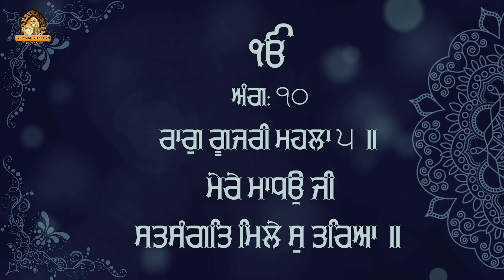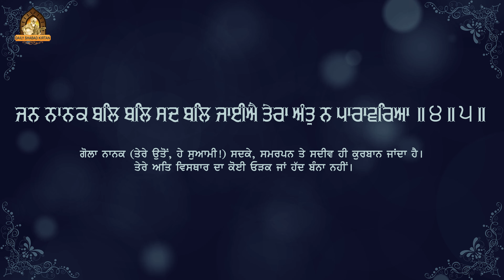Mere Madho Ji - New Gurbani Shabad Kirtan - Bhai Charanjeet Singh Ji Jalmana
Daily Shabad Kirtan Presents:-

Shabad - Mere Madho Ji
Ragi - Bhai Charanjeet Singh Ji Jalmana